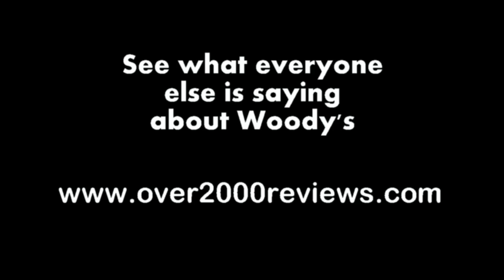Steve and Sharon from Liberty, MO share their Hyundai Tuscon SUV buying story!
SUV Shopping Online? Liberty, MO Happy SUV Buyer shares his experience @wowwoodys in the Greater Kansas City area. Learn why he was so wowed he is recommending Woody's Automotive Group to his friends and family.

and view over 700 cars, trucks, suvs and vans all on our 10AcreMegaLot.

Thanks Steve & Sharon for taking the time to share your "Wow" experience on our Channel!!